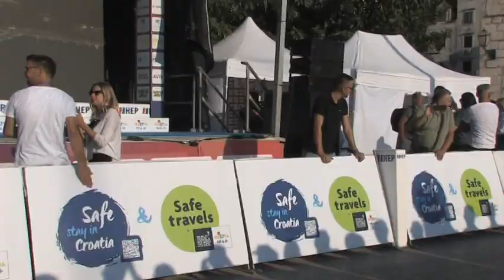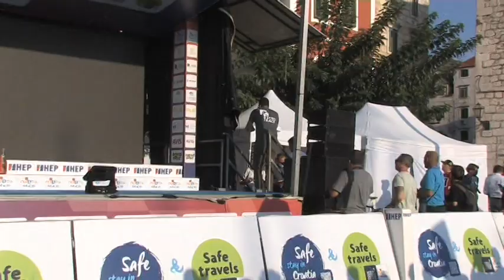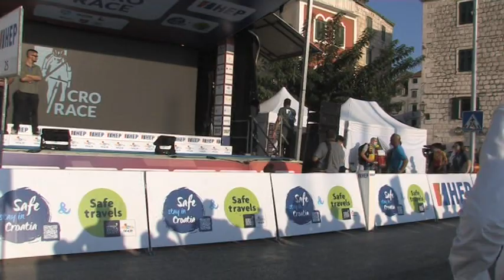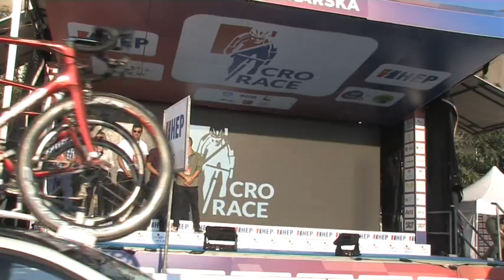CRO - RACE PRIMOŠTEN -- MAKARSKA